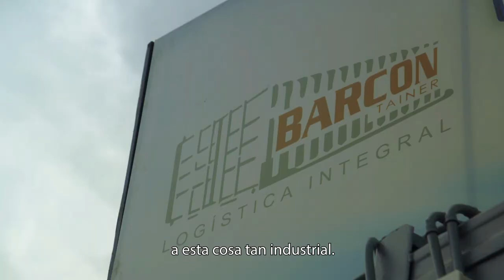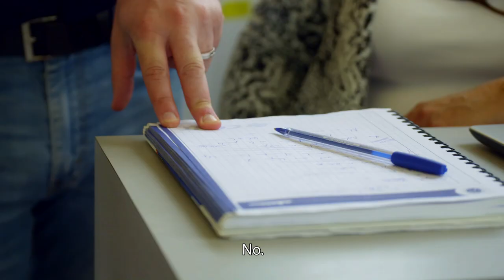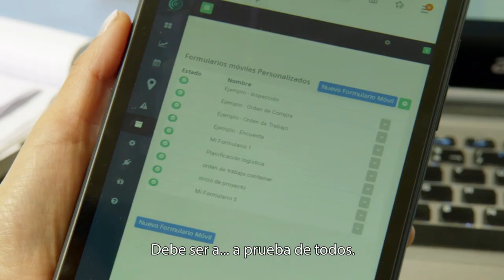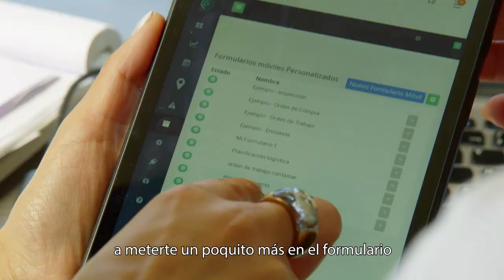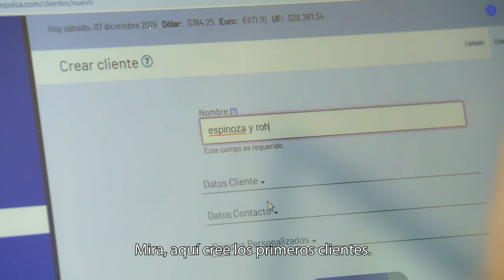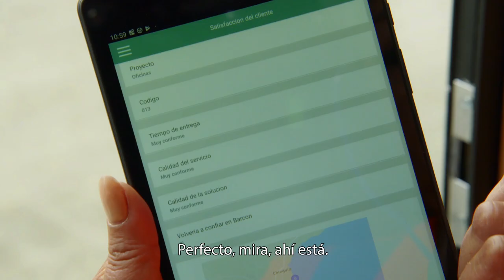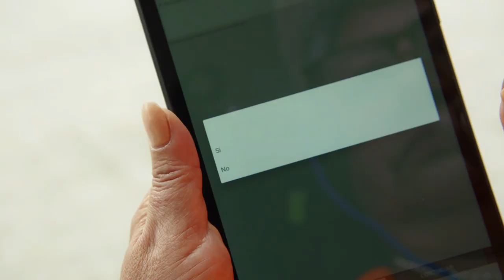Digitalizados 2 | Porque el cliente es importante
Nury y Patricia se enfrentan a diario a un mercado con pocas ventas, pero su poco interés en el mundo digital las ha alejado de nuevas oportunidades y nuevos clientes. ¿Estarán dispuestas a hacer los cambios necesarios para expandir su negocio?